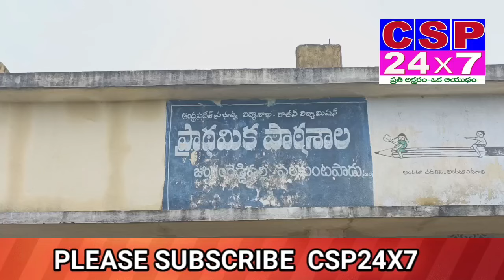నరకం చూడాలంటే ఆ రోడ్డుపై నడిస్తే చాలు - జంగంరెడ్డి పల్లి గ్రామస్తులు ఆగ్రహం